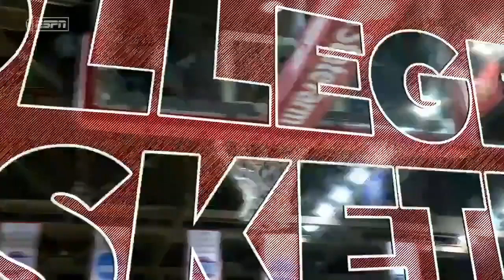Rebounding Clamp4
On this low post rebounding play, white 30 clamps the arm of black 34 and as black 34 attempts to break away and make a play on the ball white 30 falls to the floor.  The lead, who is wide, does a good job taking his eyes to the engaged matchup and seeing how they came together.  The replay shows that black 34 had a straight arm and was being clamped by white 30.